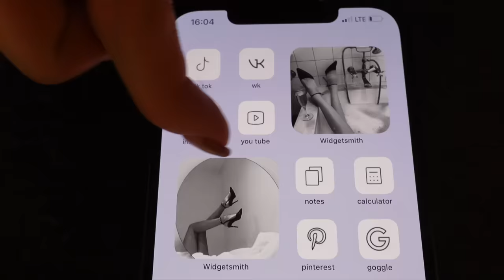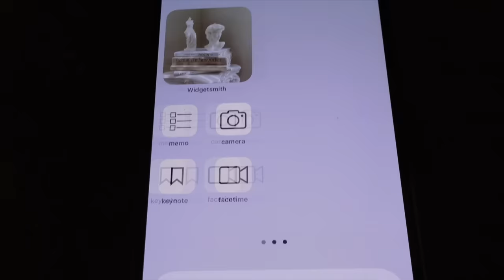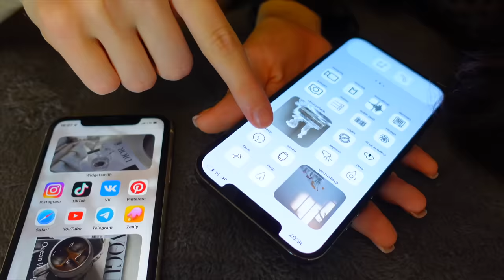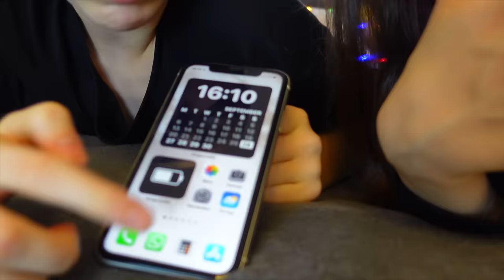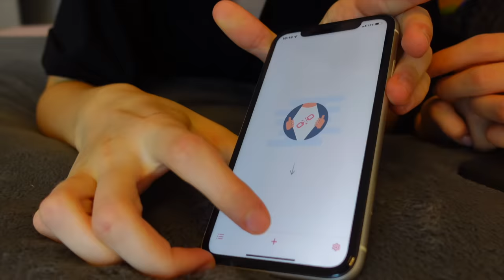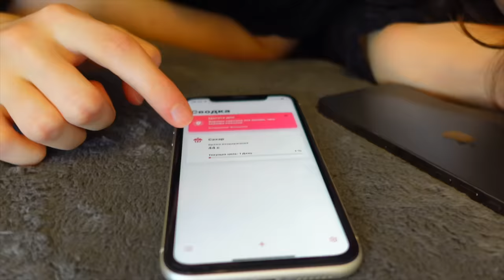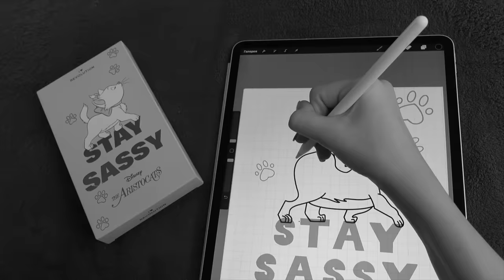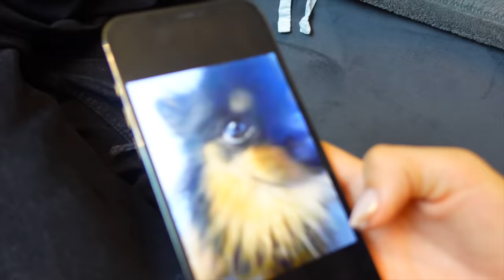ЧТО в НАШИХ ТЕЛЕФОНАХ?😱👉 Только СЕКРЕТНАЯ Информация!!!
Понятно теперь ПОЧЕМУ мы такие разные?😱